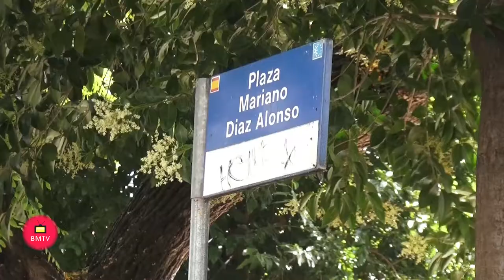San Pedro Alcántara incorpora 395 contenedores de carga lateral que triplican capacidad y permiten a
El teniente de alcalde de San Pedro Alcántara, Rafael Piña, y el concejal de Limpieza, Diego López, han presentado esta mañana en la Plaza Mariano Díaz Alonso los nuevos contenedores de carga lateral que se están instalando de manera progresiva en todos los barrios de San Pedro Alcántara. En total serán 395 contenedores que sustituirán 572 del antiguo modelo gracias a que cada uno tiene una capacidad de carga de 3.200 litros frente a los 1.100 que registraban los anteriores.

Esta mejora sustancial implicará, tal como ha explicado el teniente de alcalde sampedreño, una mejora en la imagen de San Pedro y la liberación de espacio y, por lo tanto, creación de 143 nuevas plazas de aparcamiento. “Instalaremos 148 contenedores de residuos orgánicos, 95 de envases, 72 de papel y cartón y 80 de vidrio, todos con un sistema de apertura más liviano para el ciudadano y, al hacer la descarga lateral por otra abertura diferente a donde se tira la basura, se aumenta la limpieza. Además, la recogida se realiza con un único operario, lo que permite a los otros dos que habitualmente formaban el equipo dedicarse a limpieza de contenedores y repaso, provocando una considerable mejora en el servicio”, ha afirmado Piña.

La medida supone una inversión para la Tenencia de Alcaldía de San Pedro Alcántara de unos 500.000 euros y, tal como ha detallado el concejal Diego López, “la instalación se prolongará durante todo el año 2018 para no afectar al servicio de limpieza. Pedimos paciencia a los vecinos porque los contenedores de carga lateral llegarán de manera progresiva a todos los barrios de San Pedro Alcántara”.

Para Piña, los nuevos contenedores vienen a sumarse a la adquisición de maquinaria llevada a cabo por la Tenencia de Alcaldía y la Delegación de Limpieza en pos de mejorar la imagen de la ciudad. “Hemos incorporado al día a día diversas barredoras, aspiradoras y camiones de baldeo, por lo que estamos seguros que de cara a este verano el ciudadano verá una importante mejora en la limpieza de Marbella y San Pedro Alcántara”.

Finalmente, el teniente de alcalde ha querido aprovechar la ocasión para hacer un llamamiento a la colaboración ciudadana con el objetivo de mantener la mejor imagen de San Pedro Alcántara: “Todo el esfuerzo realizado desde la Tenencia de Alcaldía tiene que ir acompañado de un comportamiento ciudadano acorde, por eso pedimos que depositen la basura dentro de los contenedores y en el horario estipulado, que en verano es de 20:00 a 01:00 horas. Asimismo, rogamos que eviten depositar enseres en la calle y se acojan a la campaña de recogida puerta a puerta que pusimos en marcha hace unos meses o utilicen las cubas instaladas tanto en el polígono industrial de San Pedro como en el antiguo recinto ferial para depositarlos por sus propios medios”. En este sentido, Rafael Piña ha recordado que fueron alrededor de 300 sanciones las que se formalizaron el pasado año en San Pedro Alcántara por prácticas ciudadanas inadecuadas relacionadas con el depósito de residuos.